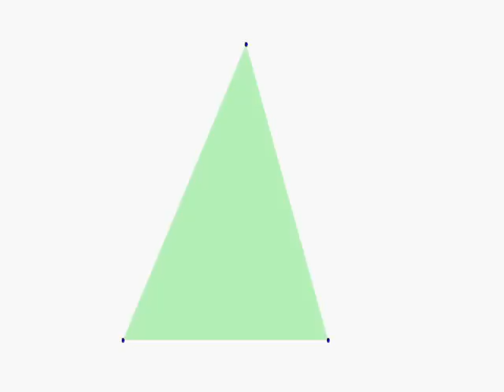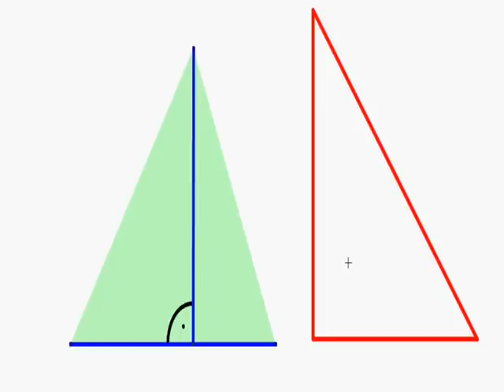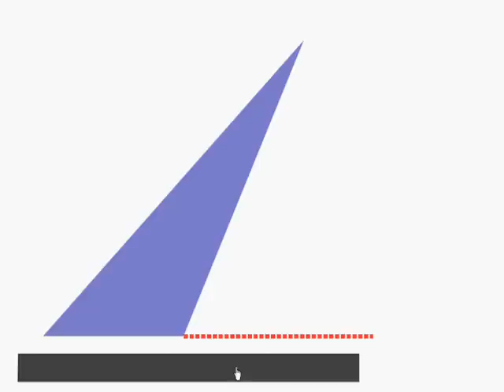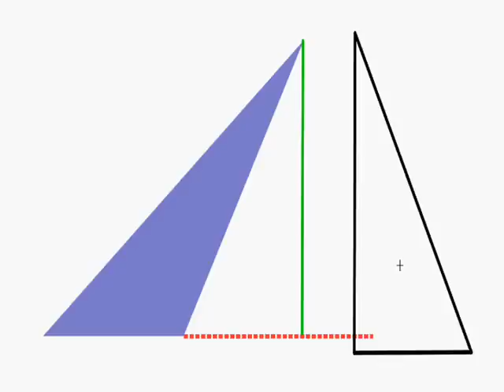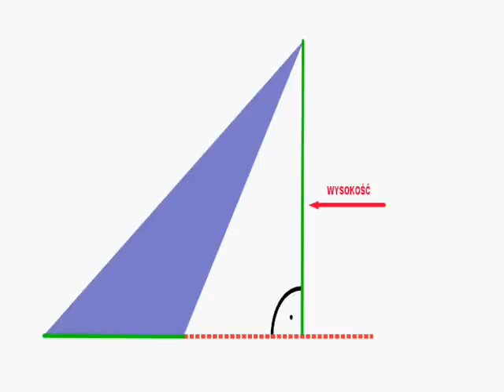Rysowanie wysokości trójkąta za pomocą ekierki